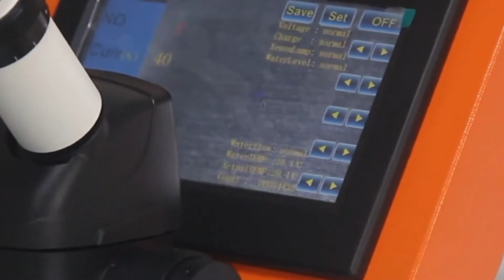2021年3月25日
jewelry laser welding machine,widely used in gold and silver jewelry,rings,pendants,necklace s,spot welding brazing.